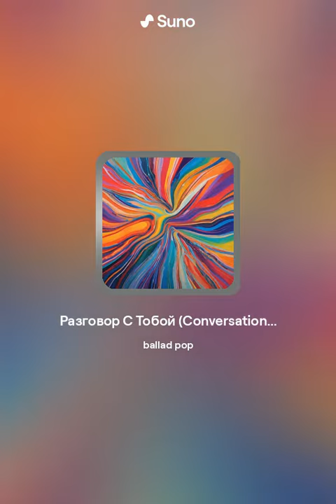Разговор с тобой - песня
Стихи - Попов Владимир Валерьевич.
Аранжировка - Азаренко Илья Владимирович.
Песня о любви.